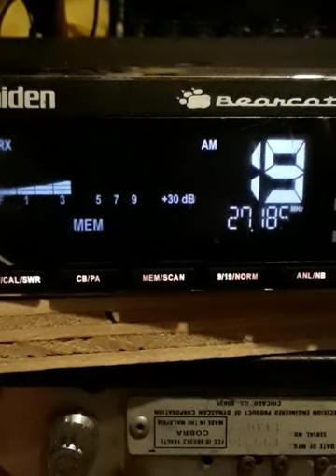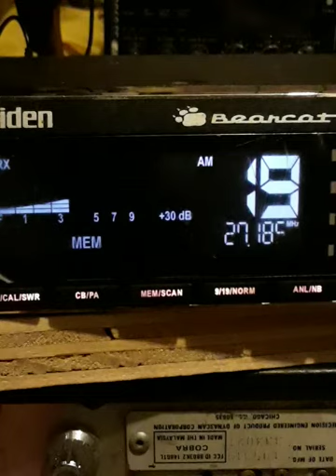HUMP'Z FREE & NO BOGARTING.! August 4, 2021